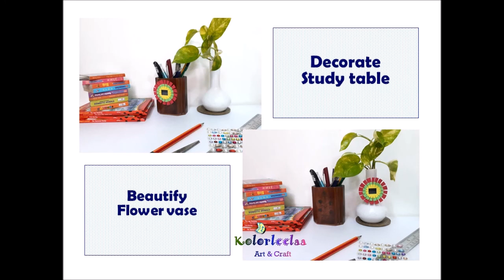DIY- How to make a unique Rakhi (using Digital watch). How to Reuse Rakhi after Raksha Bandhan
Hello & Welcome

In this video I am sharing with you, how to make a Rakhi with Digital watch machine.
This video also has the ideas to reuse the Rakhi after the Raksha Bandhan festival.

To know more about the other Art and Craft items prepared please check the Facebook page